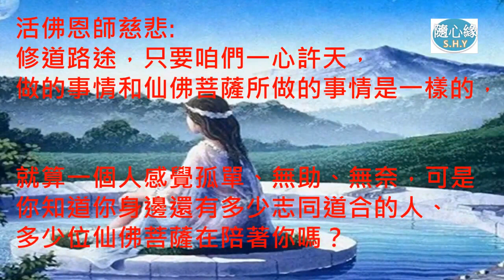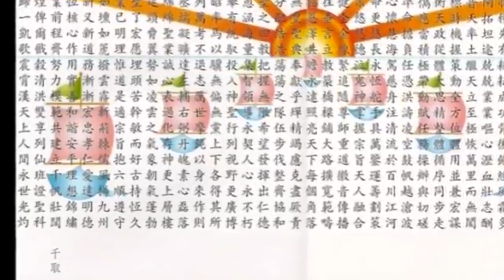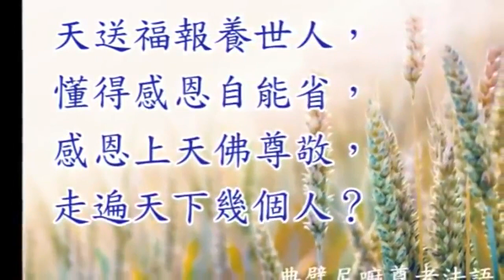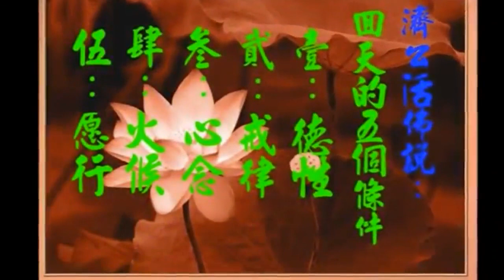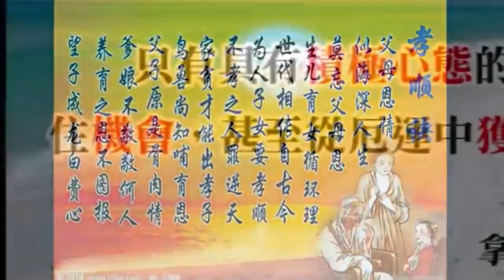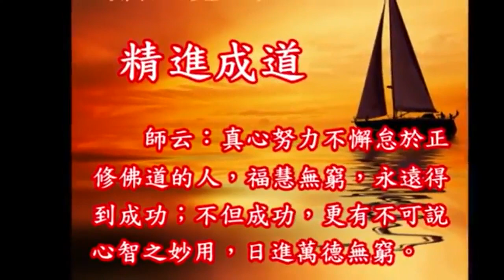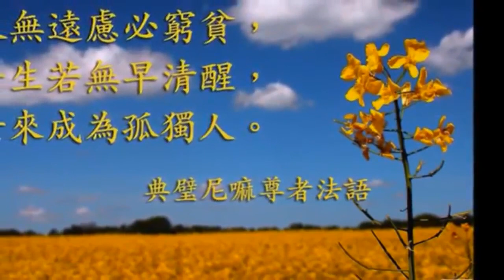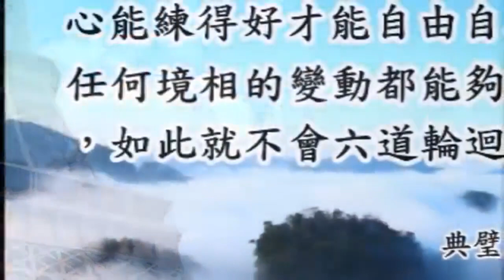03【活佛老師】慈悲：情緒管理。1 57 21【更新版】